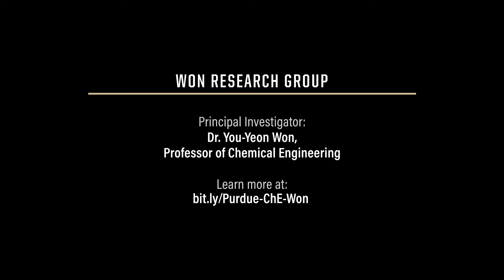Won Research Group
The Won Research Group
Principal Investigator: Dr. You-Yeon Won, Professor of Chemical Engineering
Primary speaker: Dhushyanth Viswanath and Daniel Fesenmeier, 3rd-year PhD students

Davidson School of Chemical Engineering at Purdue University is committed to preparing chemical engineers to solve real-world problems. We are at the forefront of field-defining research that is regarded worldwide for its impact and significance. Our distinguished and diverse faculty include six elected members of the National Academy Engineering and a recipient of the National Medal of Technology and Innovation. Purdue Chemical Engineers solve big problems at the nano level, and strive to make, and do, everything better.